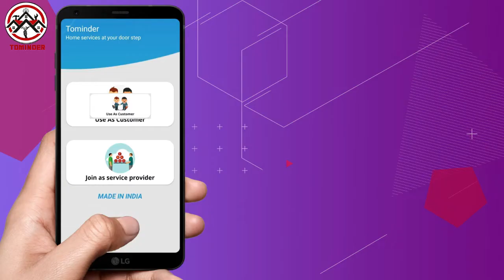आगरा में जलभराव की समस्या को लेकर 6 दिन से अनिश्चितकालीन धरना प्रदर्शन जारी ...